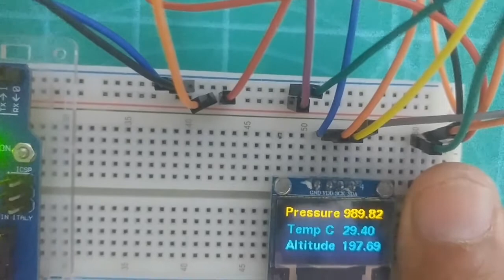How to Build a Barometer with the BMP180 and an Arduino UNO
In this video, I will show you how to build a barometric pressure measuring system using the BMP180 sensor and an Arduino Uno. We are also using a simple I2C OLED module to display the measurements directly on the breadboard.

Check out makers profile on Maker Pro and see more DIY projects published